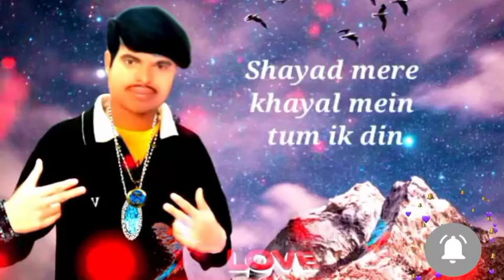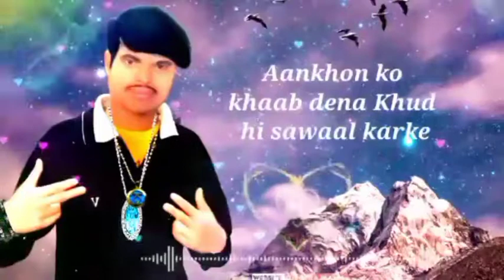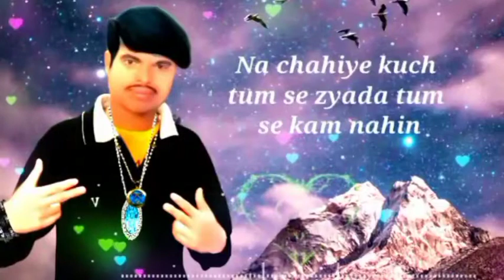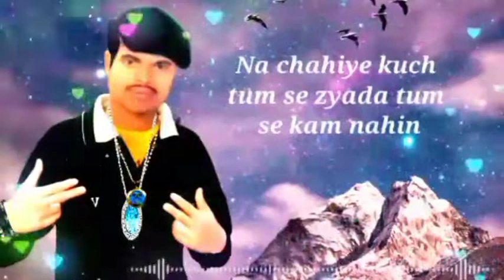Sayaad Kabhi na kehe sakoon main tumko.hindi.album.vidwo.song